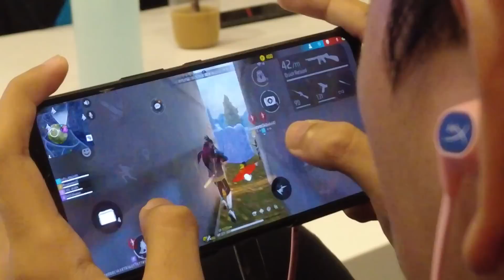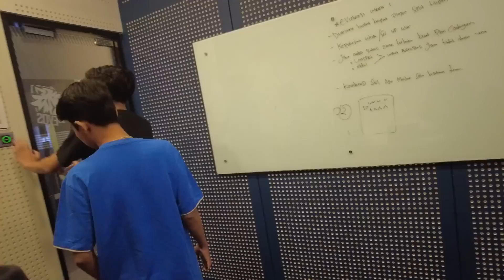EVOS DIVINE~DGWIB DAY 2 !! KESERUAN DI BALIK TURNAMEN !!